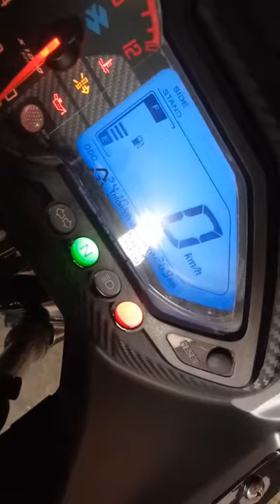2nd service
My Deadpool is on second service